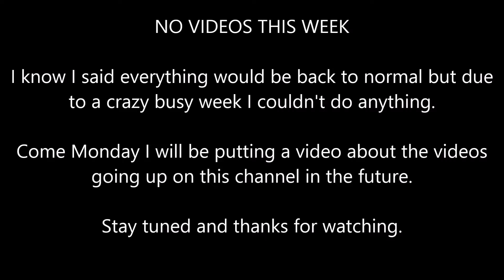NO VIDEOS THIS WEEK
Sorry, this was not what I wanted to do, but sometimes these things happen. XD